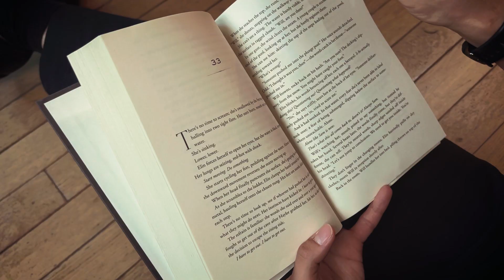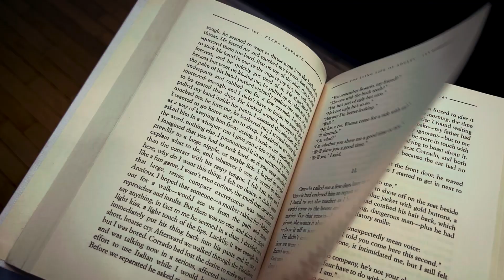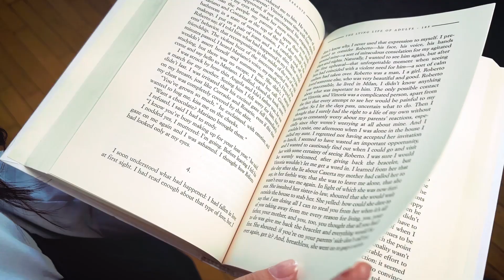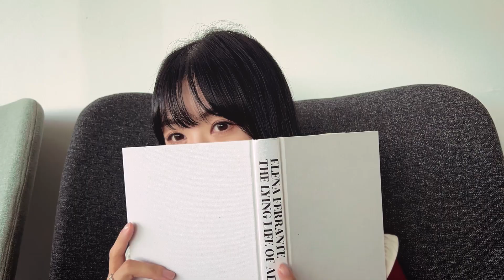[MV] 홍선용 (Hong Seon Yong) - 잠이 든 숲속의 그대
홍선용 (Hong Seon Yong) - 잠이 든 숲속의 그대